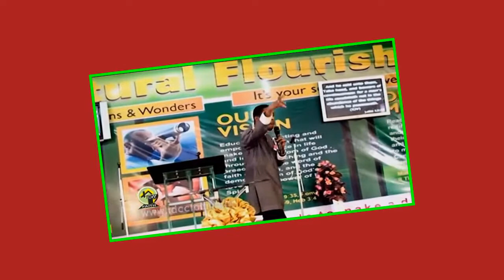Apostle Faithman Ogboada - The Benefits Of Our Partnership In The Gospel